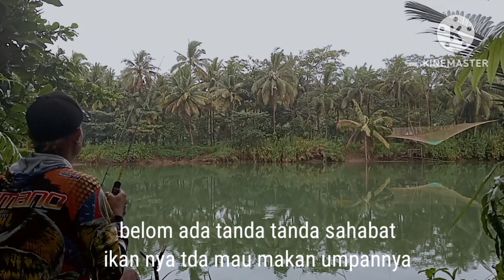mancing malam hari di muara ci langla/fishing camping/mancing di muara umpan udang kupas.pamayang